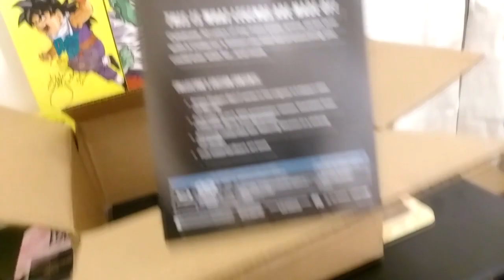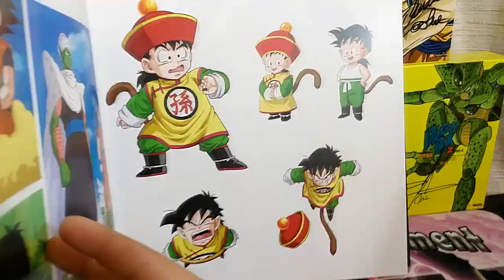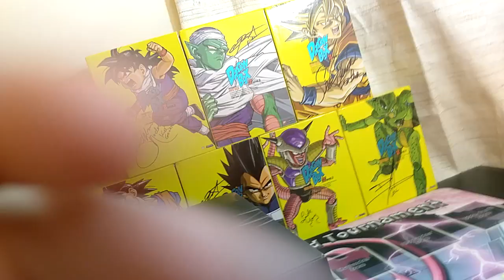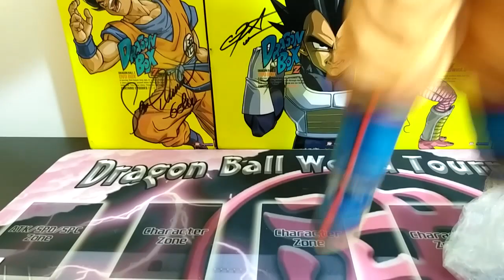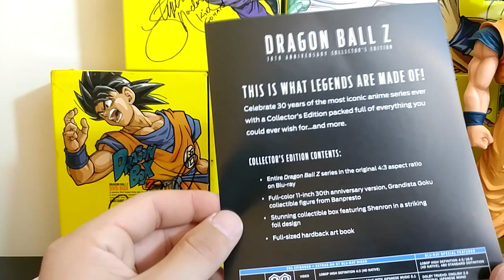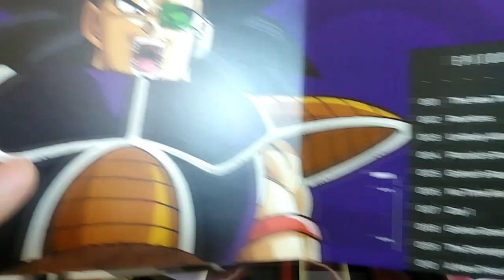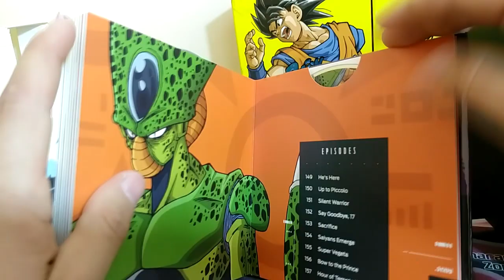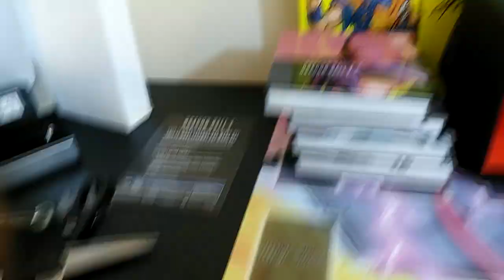DRAGON BALL Z 30TH ANNIVERSARY BLU RAY UNBOXING!!!